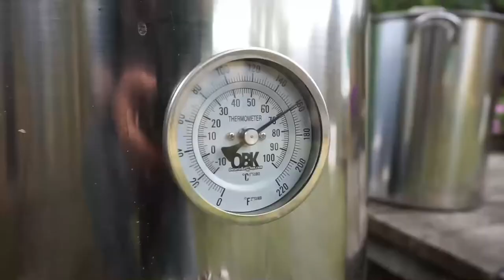The Pour - Trappiste Rochefort, and La Guillotine from Brouwerij Huyghe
A couple of Belgian icons on the block tonight - one Trappist, and one new age.